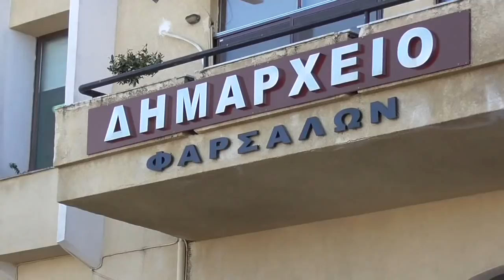8/2/ 2018 ΤΣΙΚΝΟΠΕΜΠΤΗ ΣΤΗ ΠΛΑΤΕΙΑ ΔΗΜΑΡΧΕΙΟΥ ΦΑΡΣΑΛΩΝ